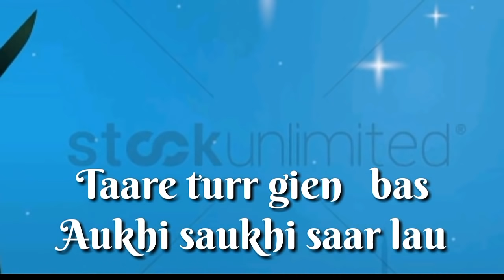Gussa Ni bus sach dassde Punjabi song